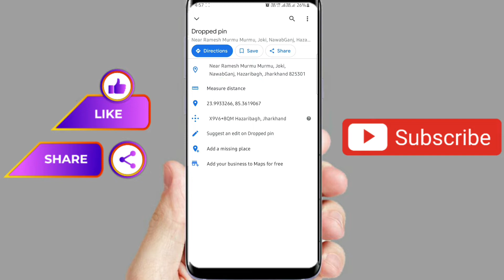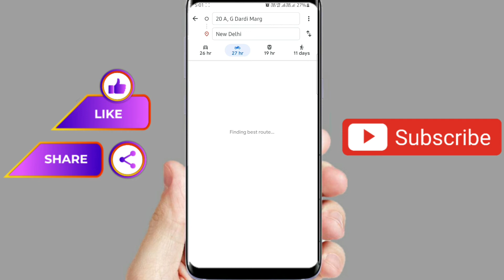How to measure distance between to places? kisi place ki duri kaise pta karen? Google maps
using Google maps distance measure feature, you can easily measure distance between multiple places. also you can check any place distance by navigating that place.

गूगल मैप्स डिस्टेंस मेजरमेंट फीचर का इस्तेमाल करके आप कई जगहों के बीच की दूरी को आसानी से माप सकते हैं।  साथ ही आप उस स्थान पर नेविगेट करके किसी भी स्थान की दूरी की जांच कर सकते हैं।